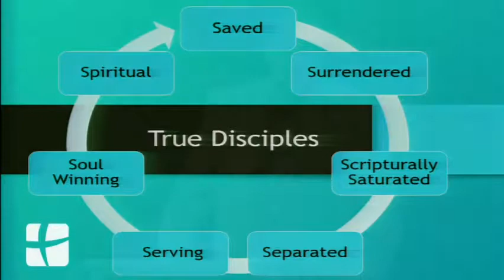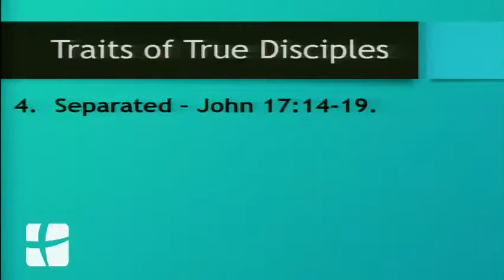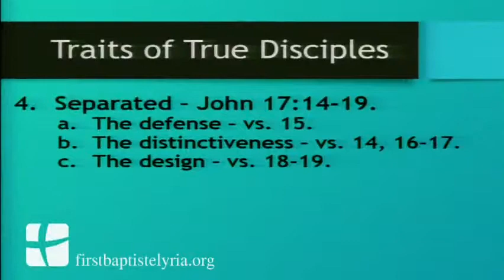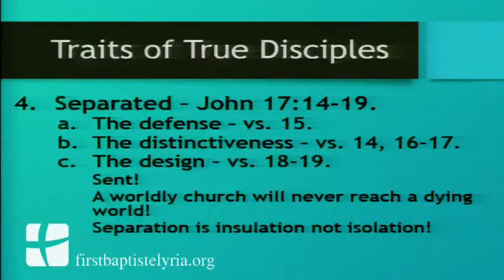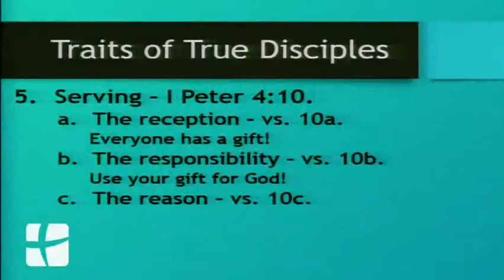Traits of True Disciples Part 2 (8-14-2016)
Welcome to our service! Today Pastor Odle will challenge us what it means to be a true disciple who is separate and serving.